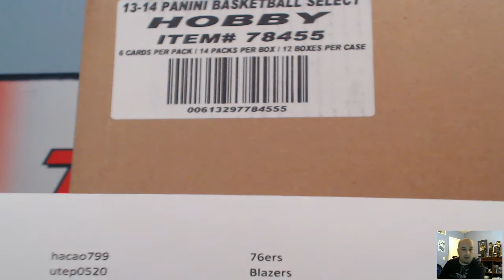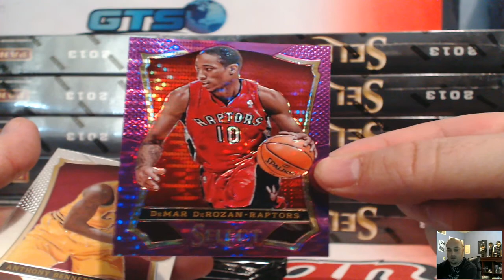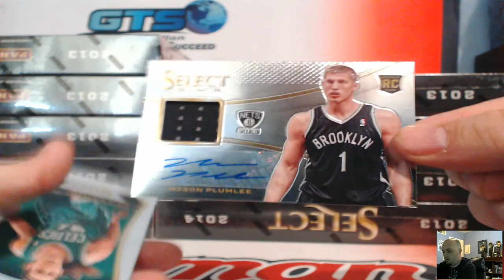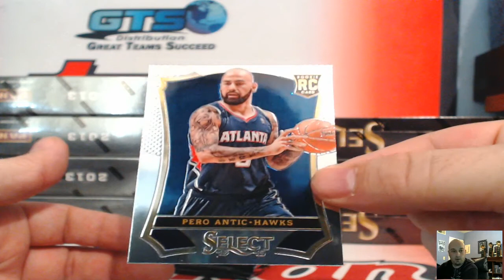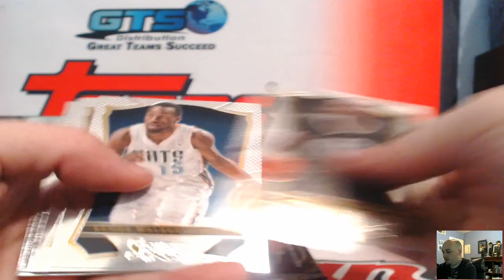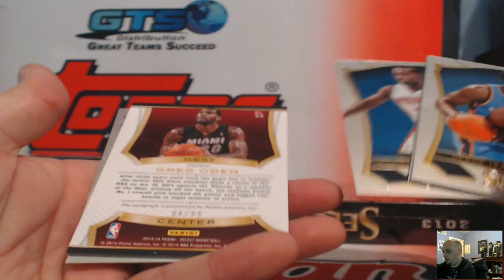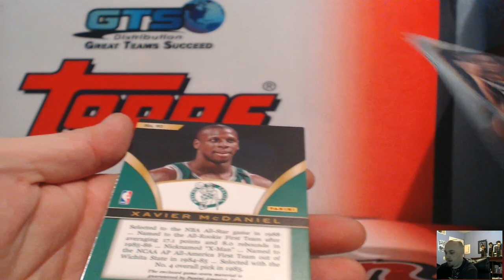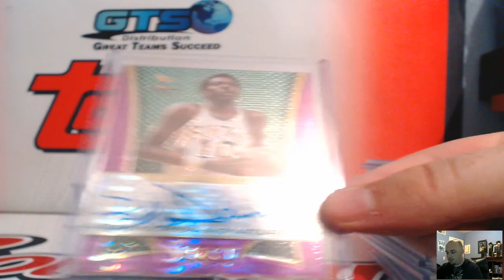2013-14 Select Basketball 12 Box Case RT #3 ~ 2/16/17